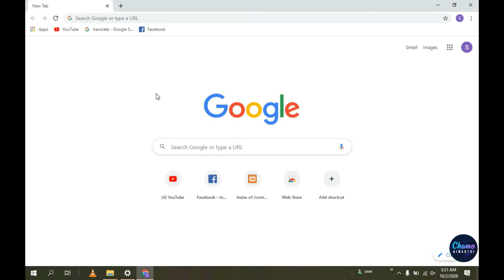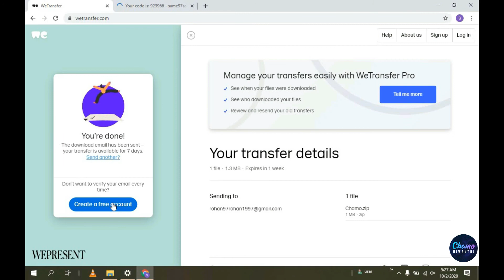How to use WeTransfer service | How to send large files using WeTransfer